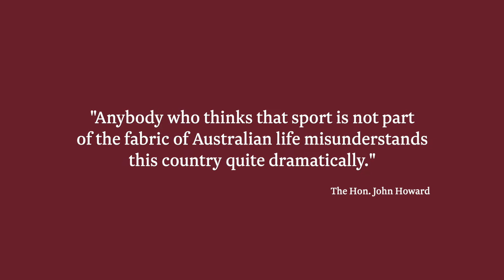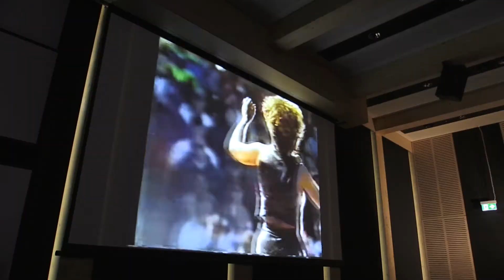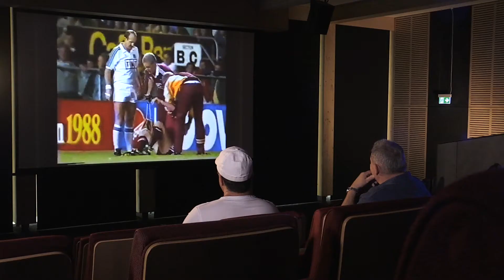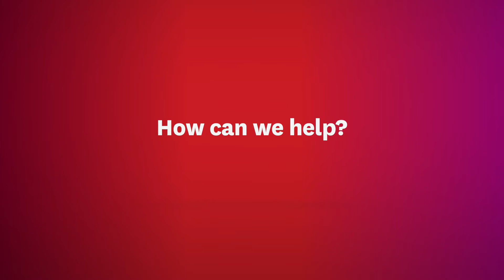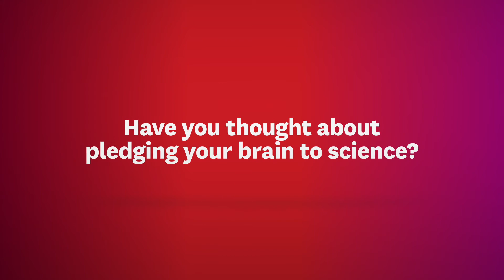Macquarie University National Repetitive Head Trauma Initiative - Steve Roach and Jeff Fenech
League legend Steve "Blocker" Roach and boxing legend Jeff "Marrickville Mauler" Fenech talk concussion, CTE and their experiences in sport